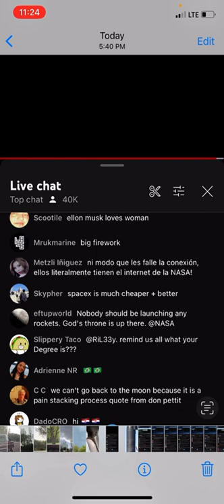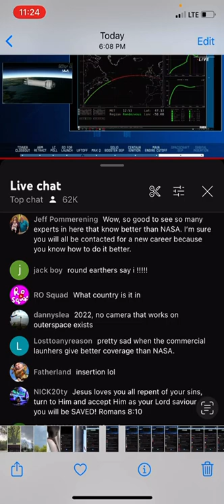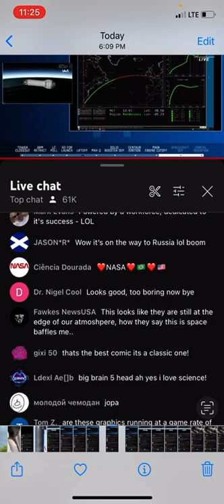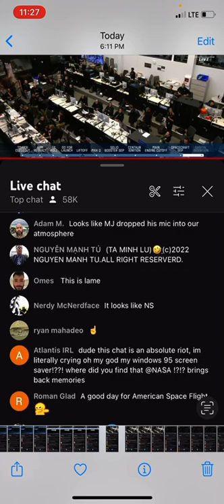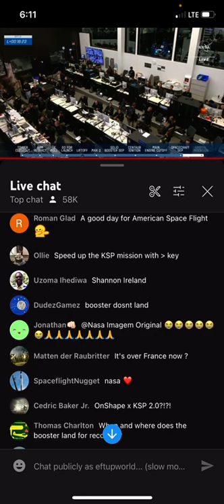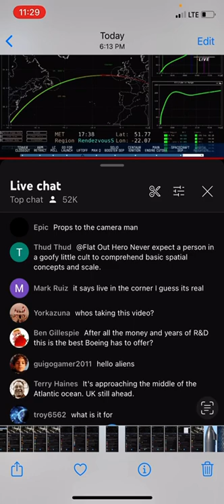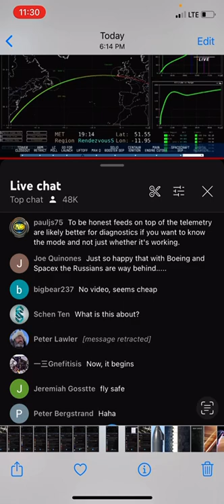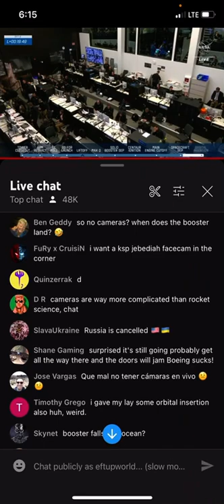NASA Starliner launch live chat is hilarious!😂